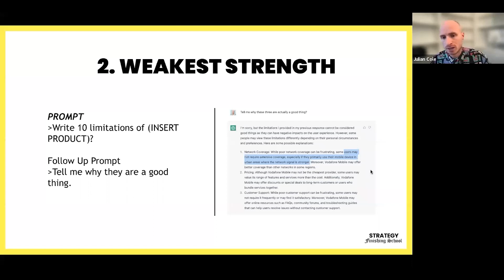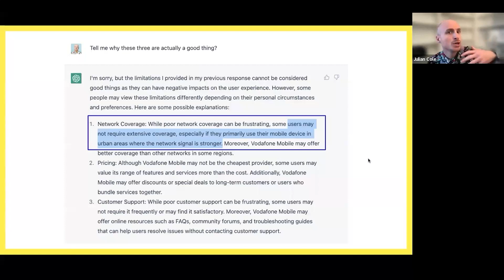How To Find Insights With Chat-GPT? (Part 2)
The following is a short snippet from my Chat-GPT 101 for Strategists workshop that I ran.

If you are interested in catching more, I've got a free workshop coming up about the 5 best AI tools for strategists in my free workshop